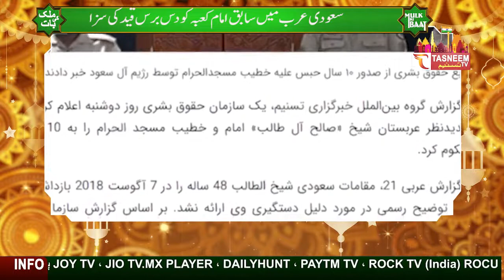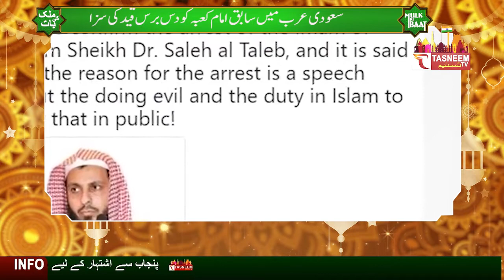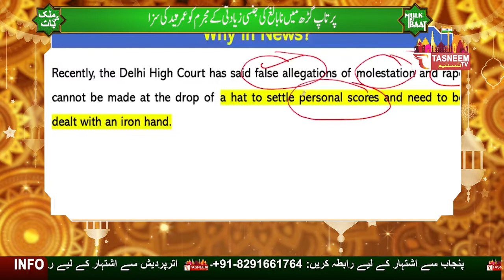Imam e Kaba Sentenced to Jail for 10 Years over Raising Voice Against Vulgarity in Saudi Arabia